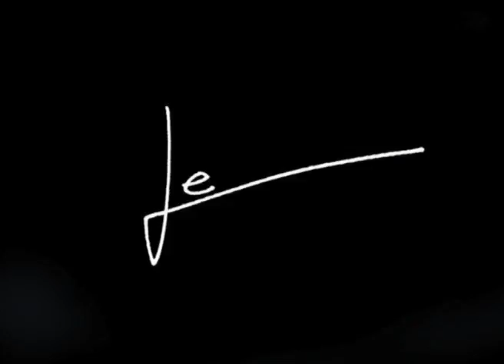Cómo Enhebrar tu maquina de coser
Hola, por lo general esta es la manera que se ensarta el hilo en una maquina de coser, casera, cambia poco dependiendo las marcas, aunque mas o menos es un estándar.
Este video lo hice por que me han comentado mi mama y una amiga que como no cosen seguido se les olvida como ensartarla, y si no se ensarta correctamente, la maquina cose mal.
aqui les dejo con mucho gusto el recorrido que debe hacer el hilo por la maquina.
en otro video les pondre como llenar la bobina y ponerla.
y en otro como poner los hilos de una Overlock de 4 hilos y
otro de una Overlock de 5 hilos.
subscríbete y déjame tus comentarios.
beso!